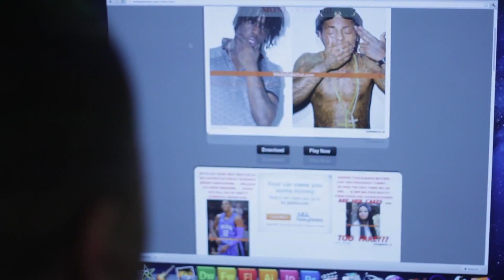Urban Blogger Extended Trailer (Featuring Funky Dineva)